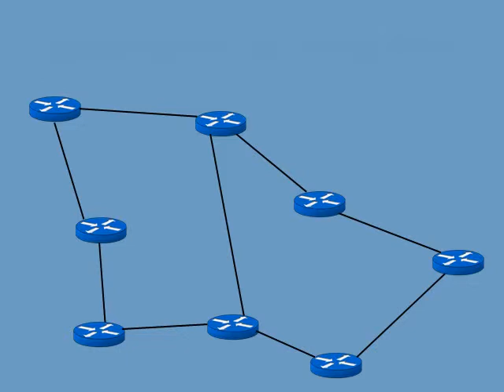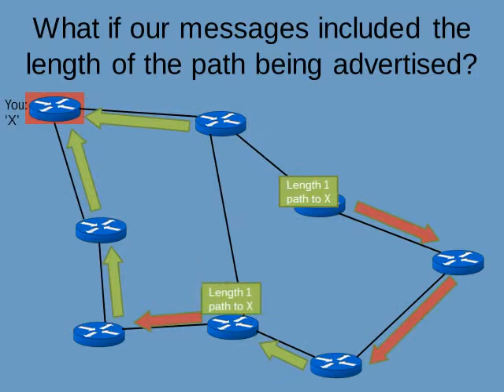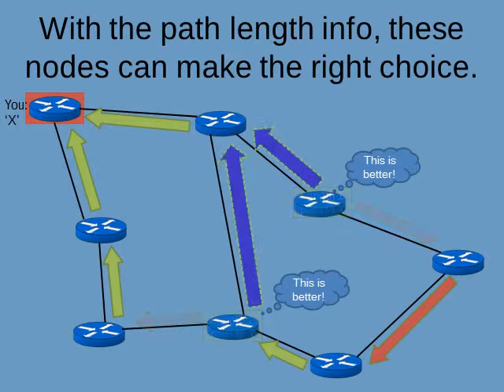Distance Vector: UIUC CS438 Networks Pre-lecture